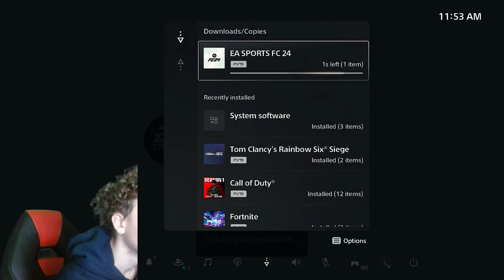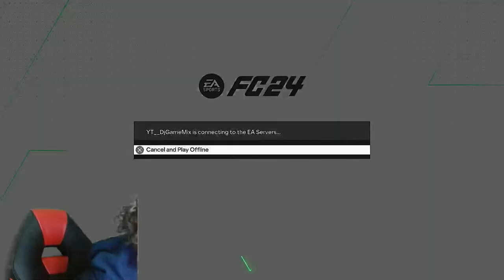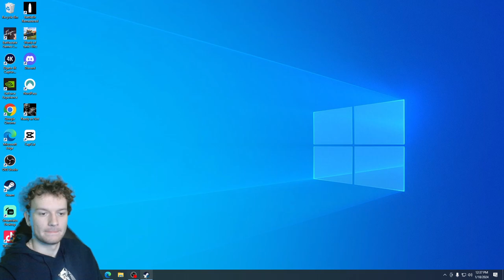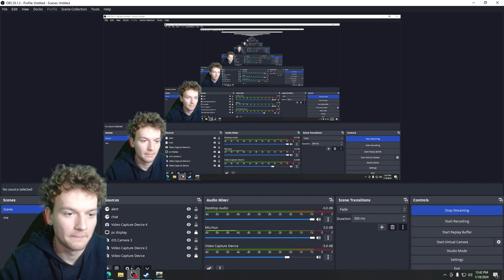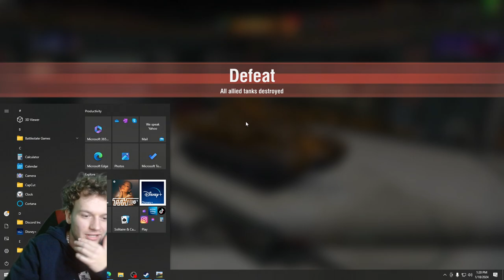Pro Clubs Drop Ins Are Too Easy!!! | DjGameMix Full Stream 1/18/2024